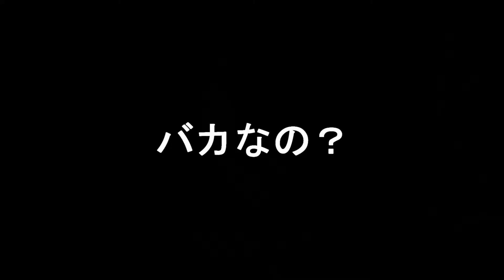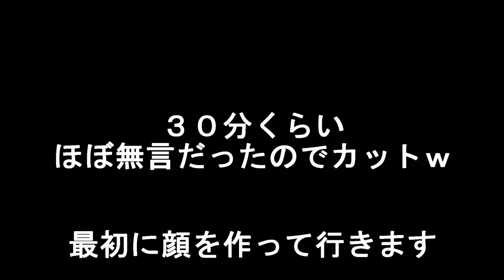【マイクラ】建築センスの全く無い男がマイクラでARKの恐竜作ってみたら…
難しかったけど形にはなったかな？

（出来栄えはあまり期待しないでねｗ）
画像とか有れば色とかも出来る限り合わせていきます！